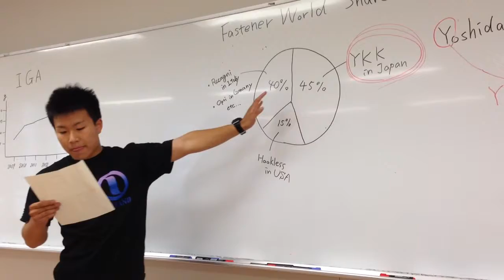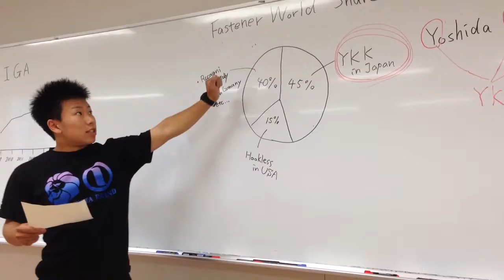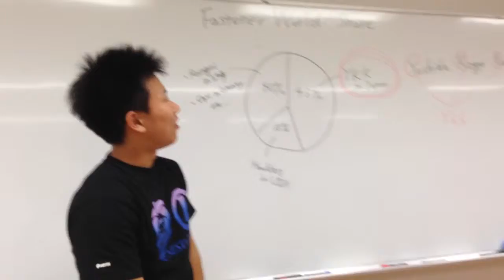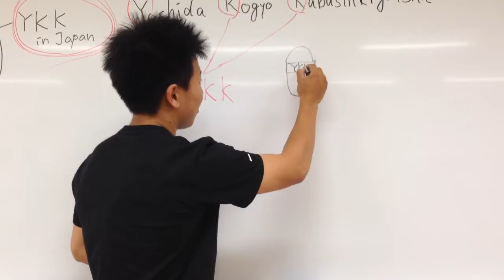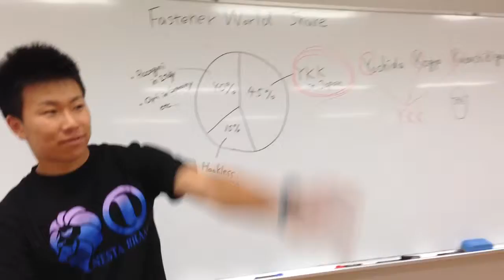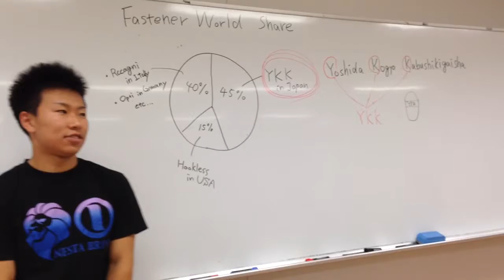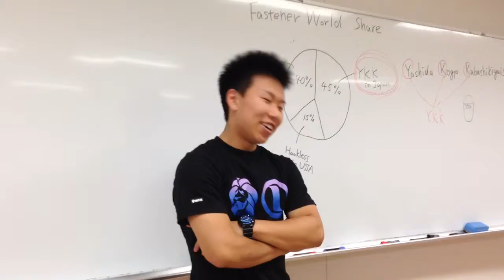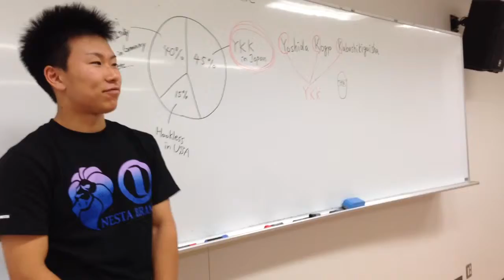John W. Smith